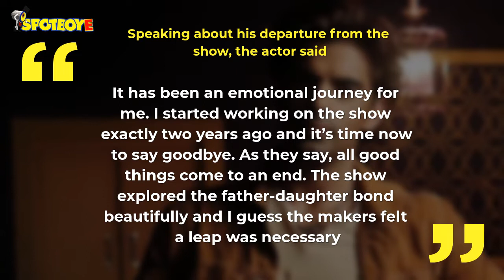Mohit Malik On Bidding Adieu To Kullfi Kumar Bajewala | TV | SpotboyE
MohitMalik, who’s been currently shooting for KullfiKumarBajewala, has decided to bid adieu to the show. Revealing the reason he said he does not wish to play a dad to grown-up daughters, since it will not look very convincing